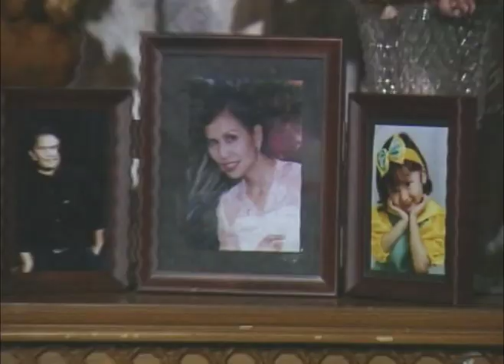MAHARANI - Lila Merasa Bersalah Atas Meninggalnya Putri [Episode 11]